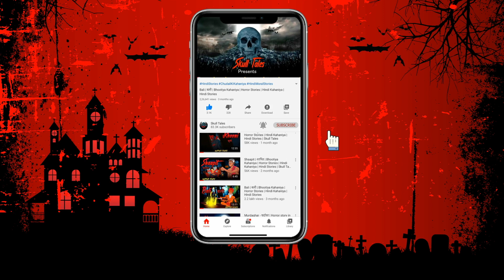Haunted Painting | खुनी पेंटिंग | Bhootiya Kahaniya | Hindi Horror Stories | Skull Tales Horror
Haunted Painting | खुनी पेंटिंग | भूतिया पेंटिंग | Bhootiya Kahaniya | Hindi Horror Stories | Skull Tales Horror

Written By - Bhagyashree Patil

*Note*
we do note support anykind of spiritual or harmfull activities this video is just for entertainment purpose any kids watching this do watch it with ur parents or gaurdians along with